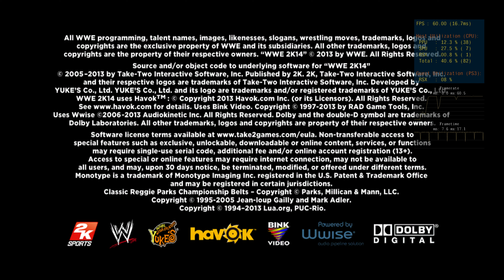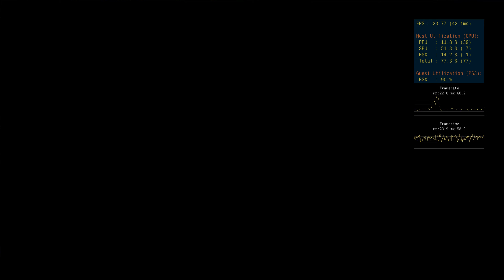[RPCS3] WWE 2K14 | 23FPS-30FPS Gameplay | Test #3 w/ ZCULL Sync Relaxed | 2160p✔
(As requested for any updates of this game, this is a video based on that).

Remember, only entrances render & play at 30FPS capped, the rest requires 60FPS else the game would go into slow motion like the PC WWE game ports.
ZCULL Sync relaxed provides stable framerate, however boosts the FPS by 5-4FPS. Character models still face lighting issues.